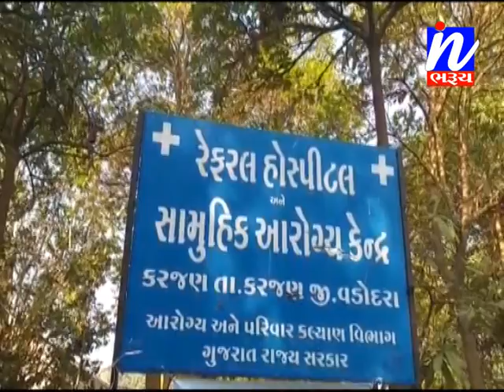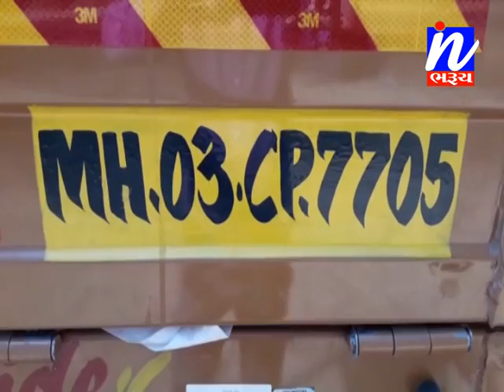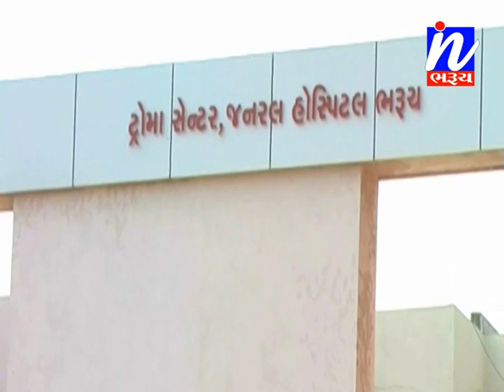સમાચાર ઈન ભરૂચ 24-01-2019